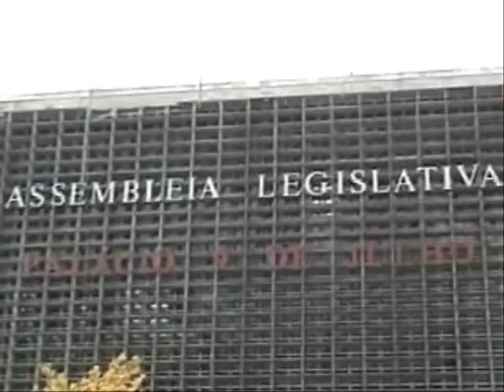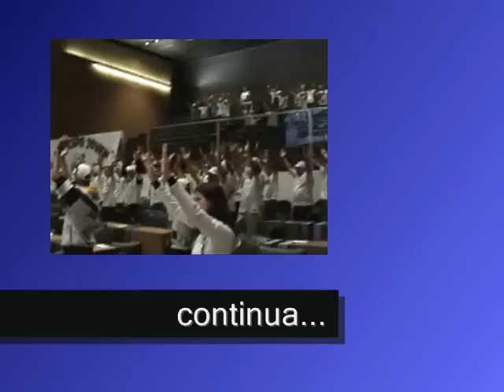TORCIDA JOVEM na Assembléia Legislativa (2/4) - Marcelo teixeira.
No segundo video, Marcelo teixeira fala sobre a Torcida Jovem e cobra o prefeito Kassab. Também o hino do Santos cantado pelo Kiko Zambianchi e a bateria da torcida fazendo a festa na assembléia.
A gloriosa TORCIDA JOVEM DO SANTOS foi homenageada pela Assembléia Legsilativa do estado de São Paulo na ultima sexta-feira, dia 02/10/2009. A sessão solene foi idealizada pelo Deputado Bruno Covas (PSDB-SP) e contou com a presença de políticos, artistas e autoridades. Cobertura completa da Santosfc.tv, são 4 vídeos na série.